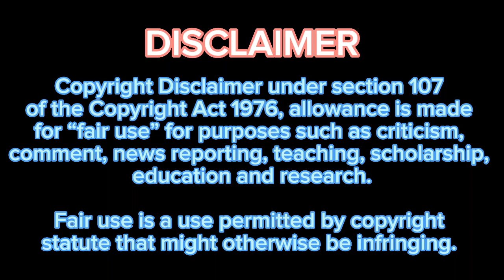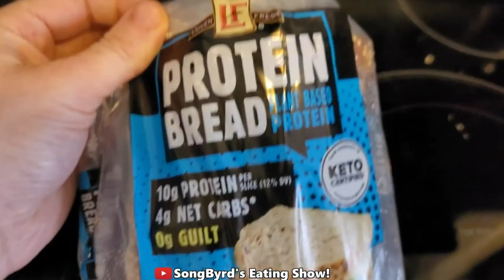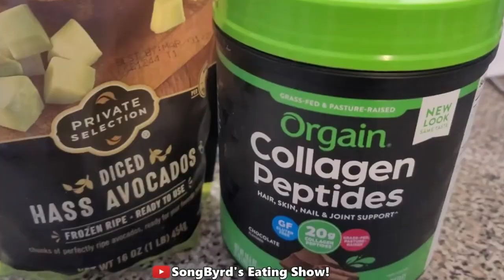SongByrd and Chucky aesthetic moments that made me come back to YouTube 😍😜😏🤪